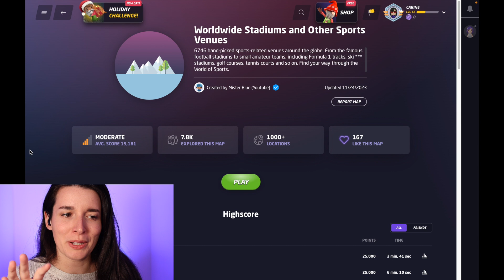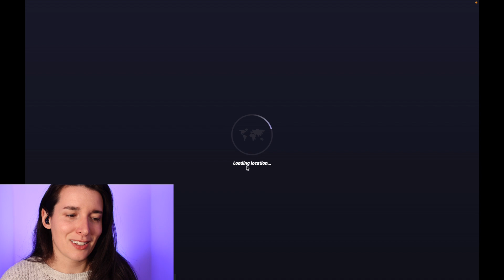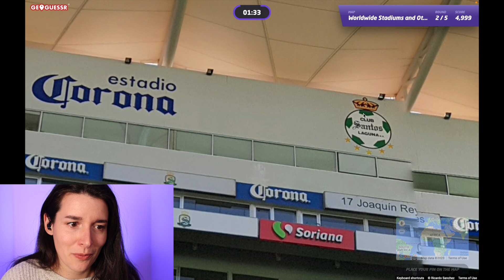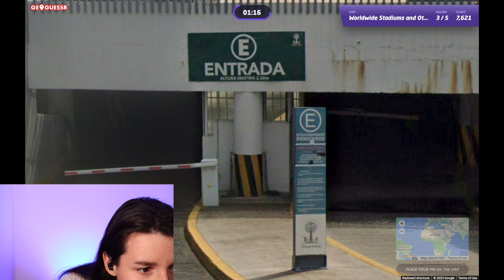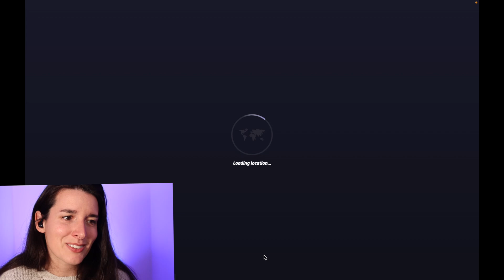(ASMR) Can I beat my Geoguessr record?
I attempt to beat my high score from the last Geoguessr video!

Leave a racecar emoji 🏎️ in the comments if you've read this far!